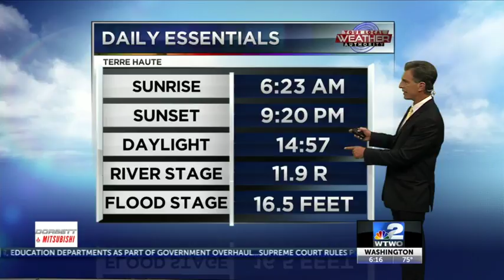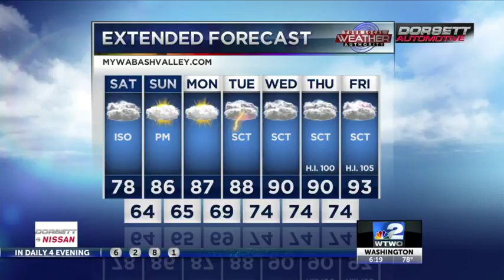6pm Weather 06-22-18